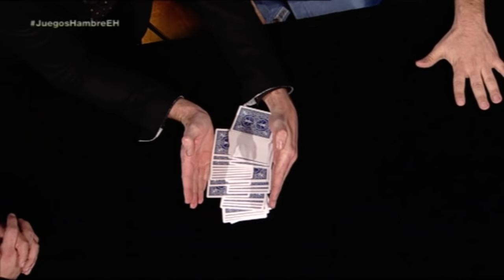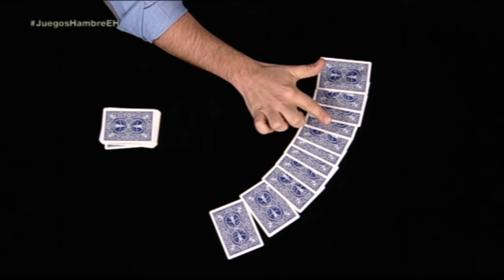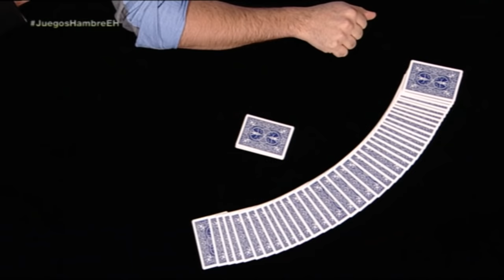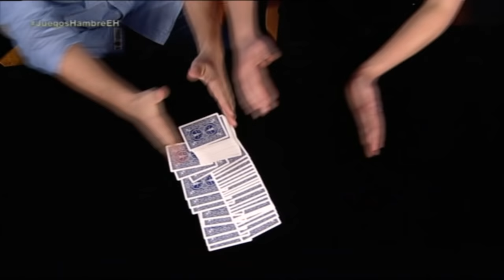Jennifer Lawrence hace magia con Luis Piedrahita - El Hormiguero 3.0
Para sobrevivir a 'Los Juegos del Hambre', es necesario tener precisión y destreza, y eso lo saben muy bien nuestros tres invitados. Por ello, Luis Piedrahita nos ha traído un truco de magia muy especial en el que ha utilizado una baraja de cartas y mucha, pero mucha, destreza.